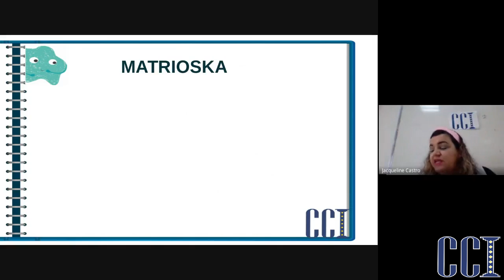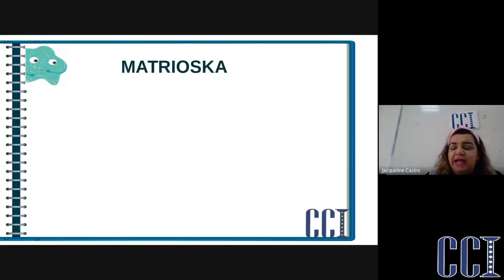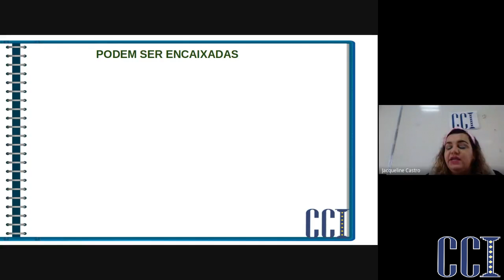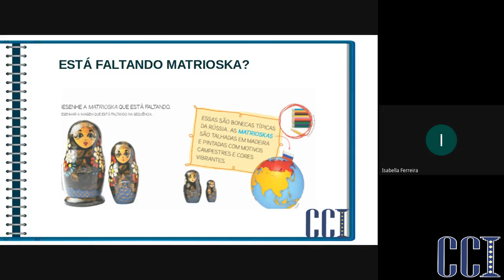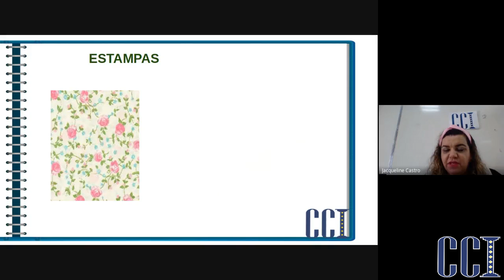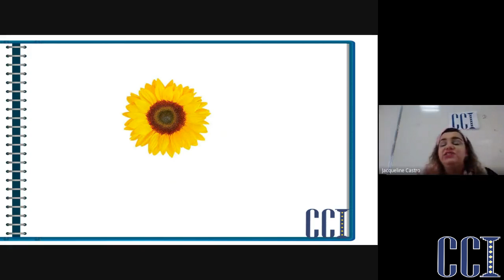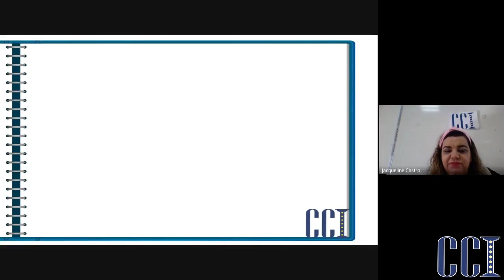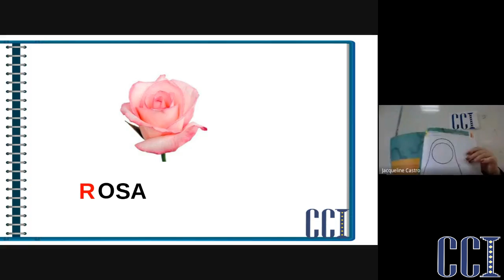JD2 B e E - Livro positivo - Desenhar Pág 14 - 17/06 - Professora Jacqueline